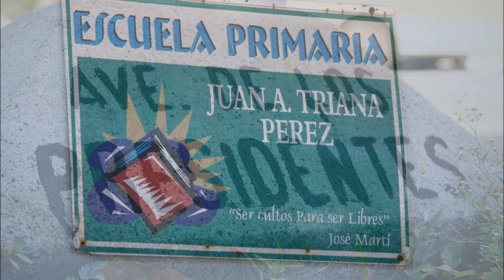ESCUELA HABANA - CUBA